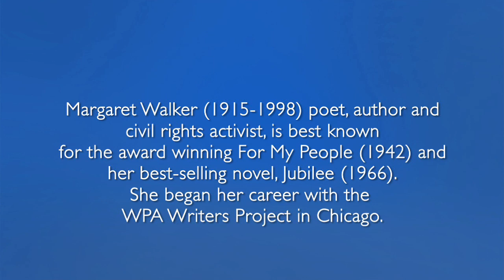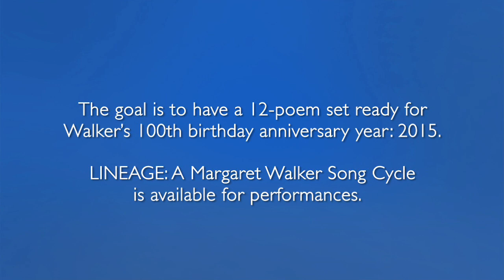Strong grandmothers, strong words: Poetry inspires new multimedia musical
A New York-based composer-musician and a KU professor hope to renew public interest in the late poet and author Margaret Walker. Their collaboration, Lineage: The Margaret Walker Song Cycle, features Walkers poems set to music and images.